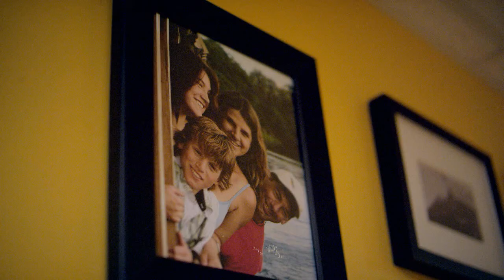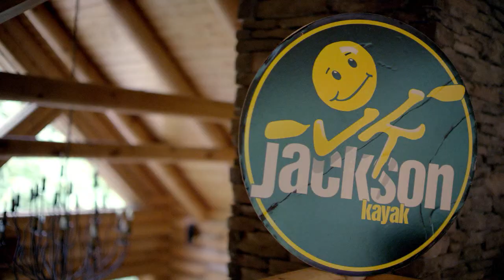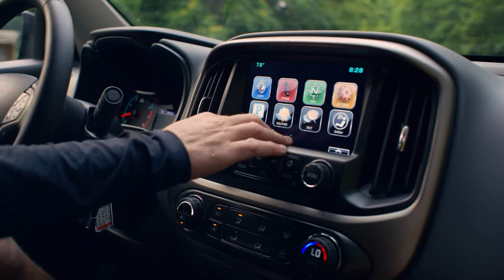Chevy Colorado - Dane Jackson